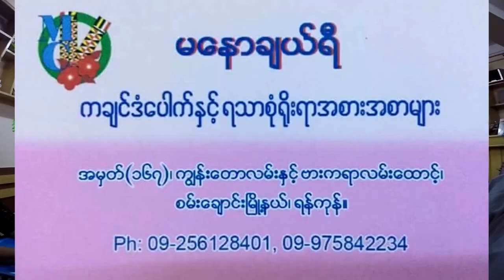Face book meeting - Saya Essential Aunglay